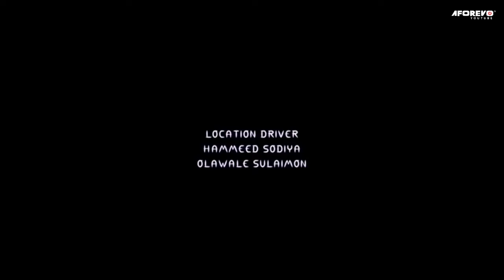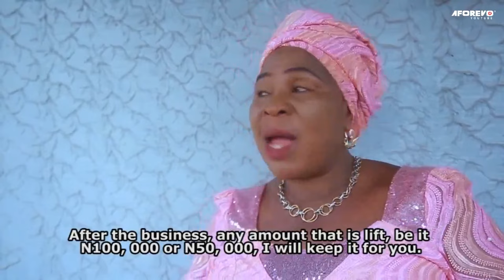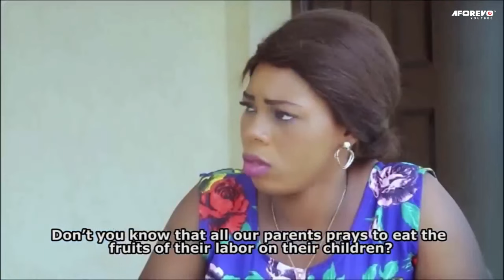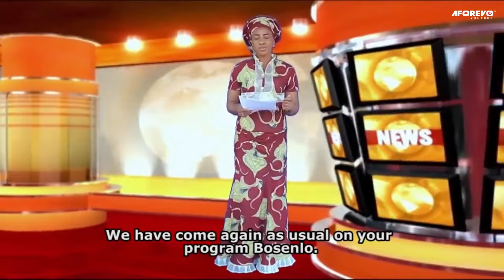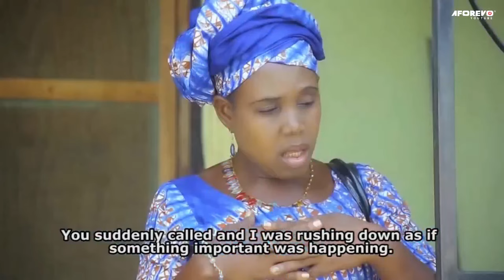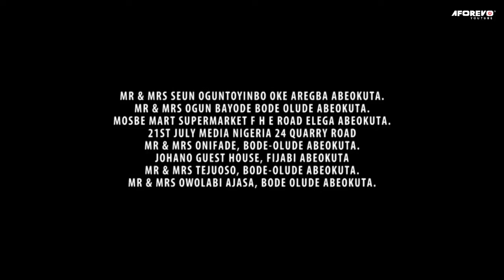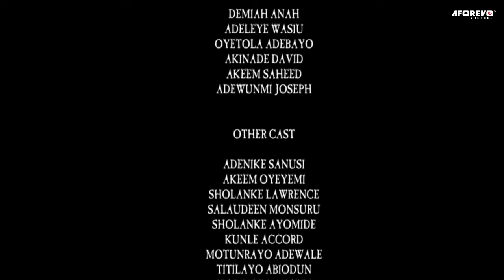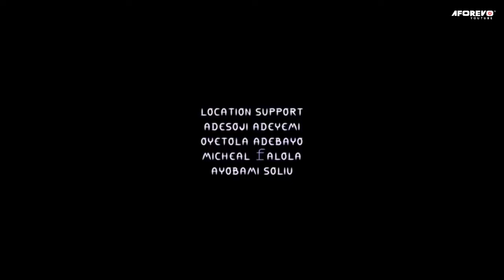ILE OKO YA RELOADED ( Fausat Balogun | Antar Laniyan| Jaye Kuti ) Full Nigerian Latest Yoruba Movie